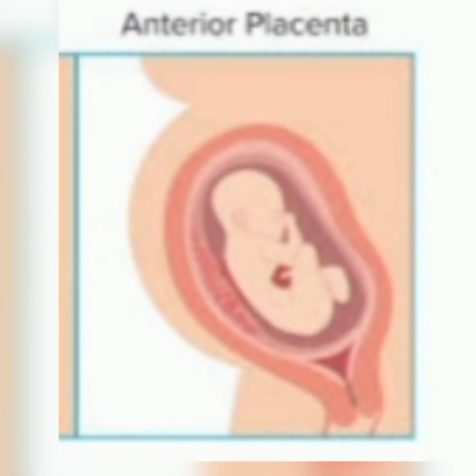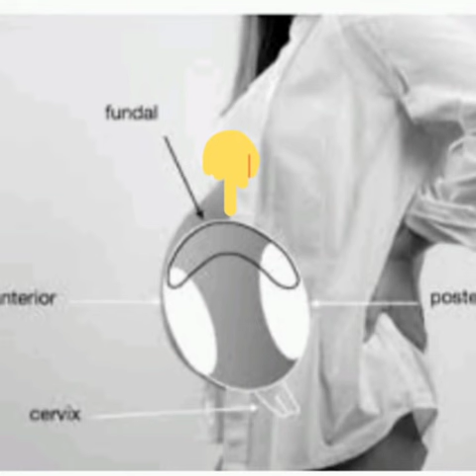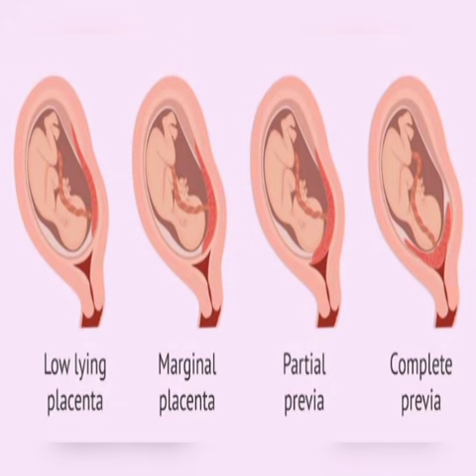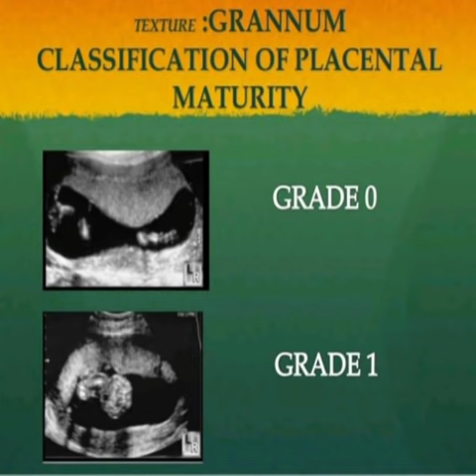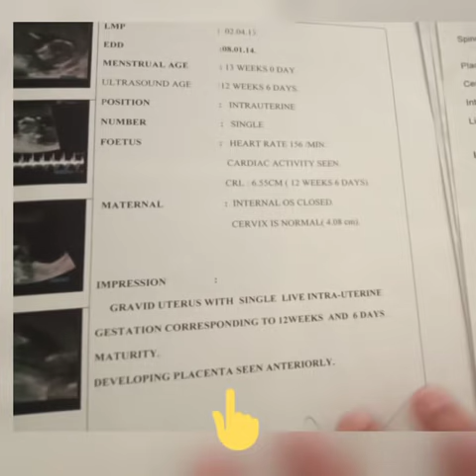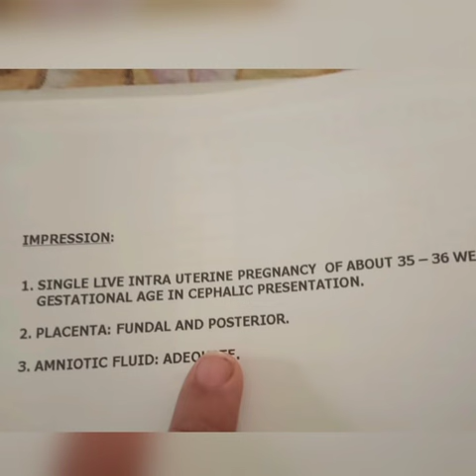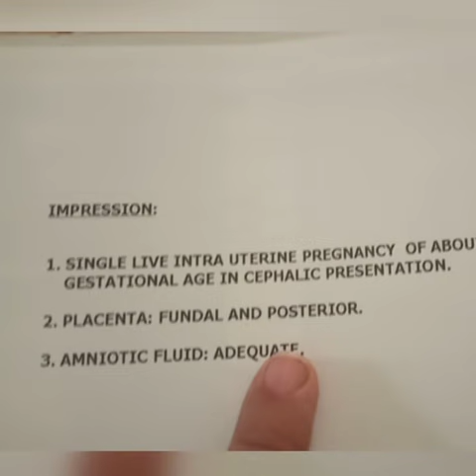நஞ்சுக்கொடி? Placenta anterior? Posterior? Grade 0,1,2,3? Low lying? Boy? Girl?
நஞ்சுக்கொடி? Placenta in tamil/anterior? Posterior? Grade 0,1,2,3? Low lying? Boy? Girl?

welcome to YK channel
In this video I explained what is placenta. placenta is attached to uterus. function of placenta conduct nutrition oxygen to developing fetus receive waste material.

also u can see other important videos

Yk channel
This scan report full of my own experience.. It my differs from one individual to another.. You should take it as a reference. It isn't a conformative one..